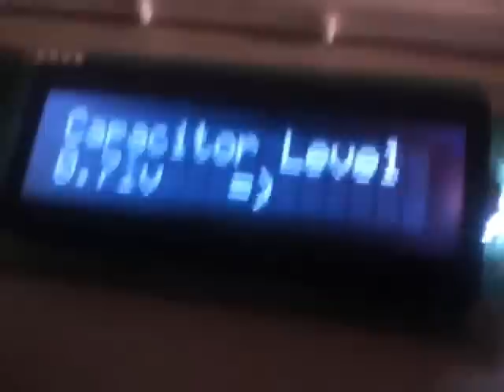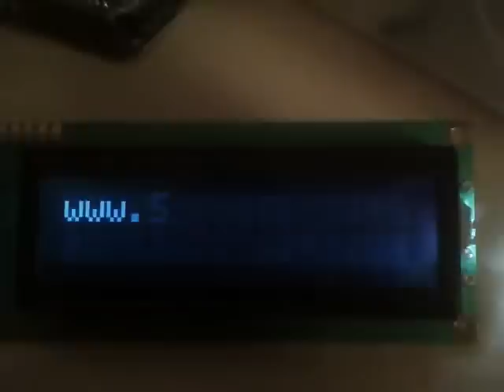Serial LCD fun with Arduino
Just got my lcd from sparkfun today, and well heres some of my projects :P

Or, if you can call it projects hehe.